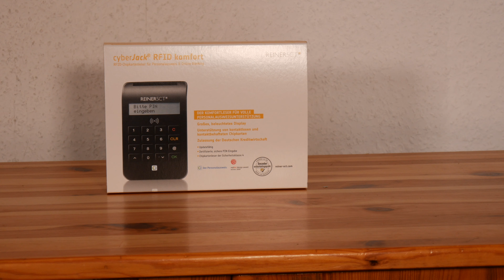ReinerSCT cyber Jack RFID komfort Kartenlesegerät Unboxing [German/4K]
Die besten Hashtags zum Thema:
Rockt mit einfachen 3 Schritten:
Unsere Favoriten:
Link zu unserer Webseite und unseren Projekten:
viel Spaß